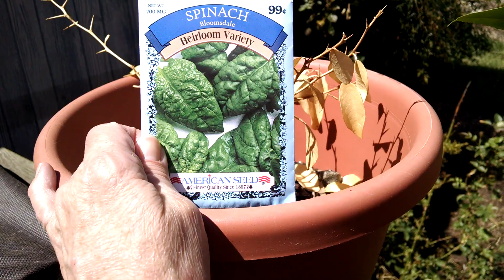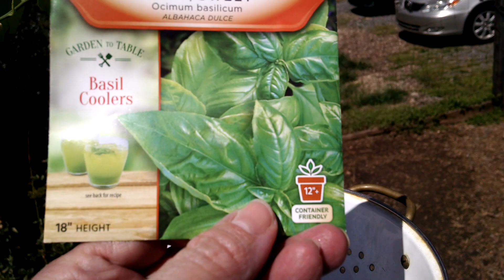Back to Eden Garden... with FREE mulch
Just a little tour of what we are up against this spring starting our Back to Eden Garden. and best of all FREE mulch!